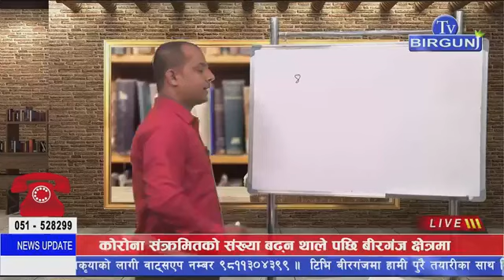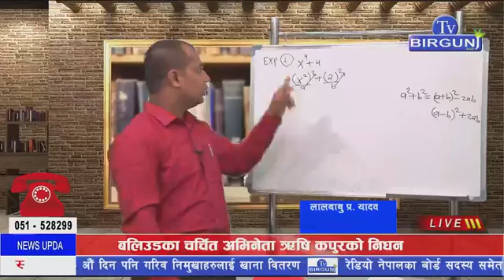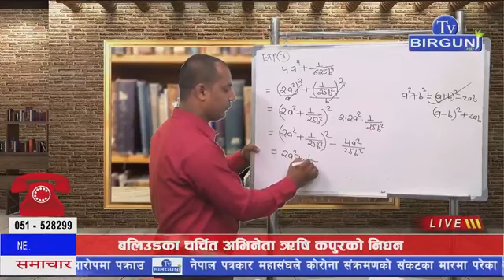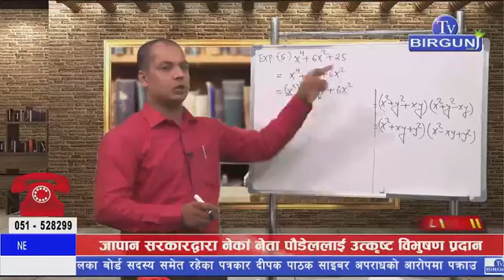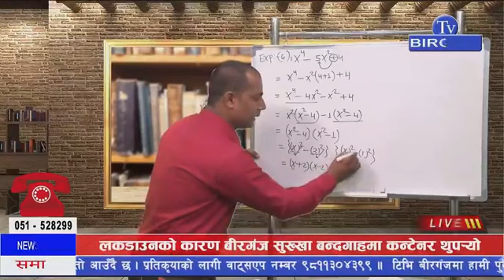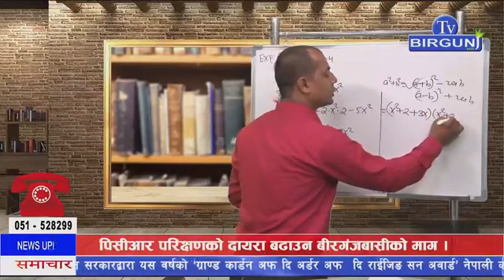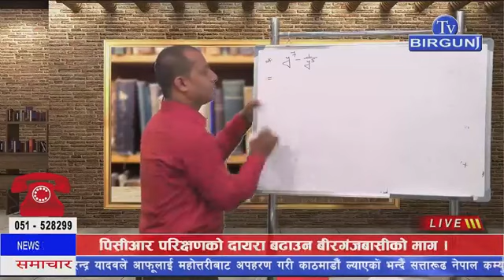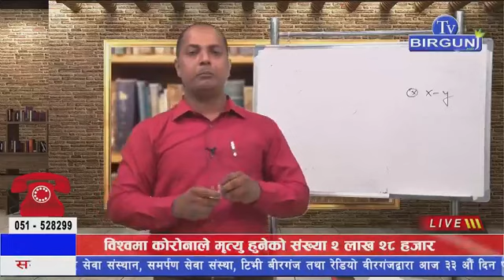Lalbabu pd yadav online class for see students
Thanks to mr lalbabu pd yadav
Nabin Singh Yadav
Knowledge is the key to success